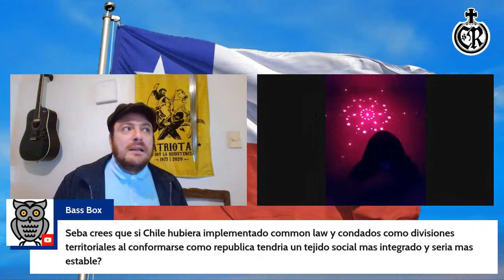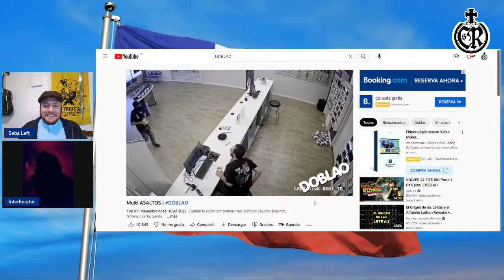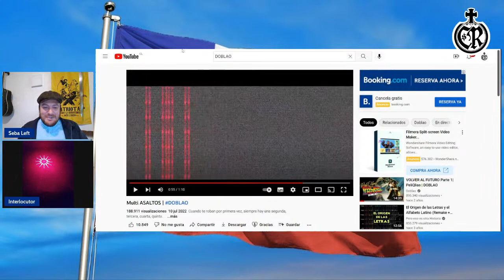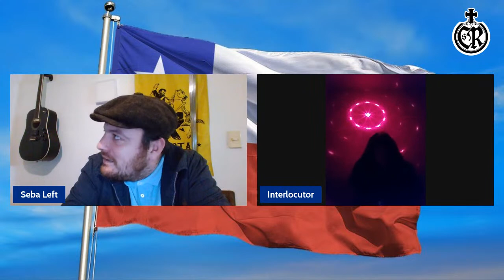Facho Sabático El Chile que se nos va